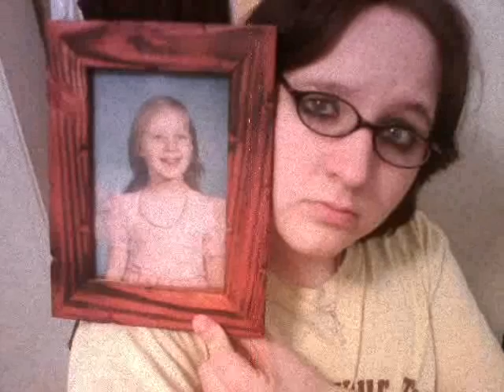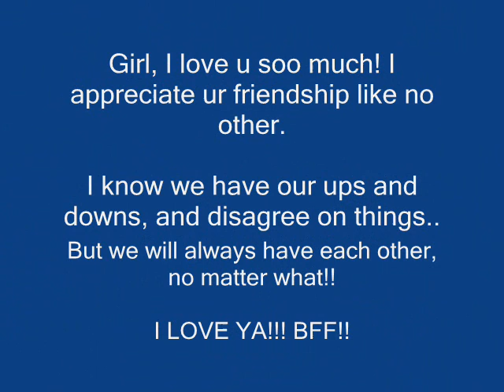My Best Friend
a video dedicated to my bestest buddy!!